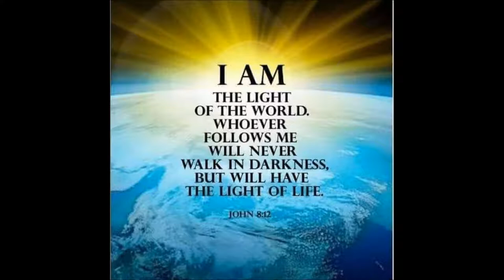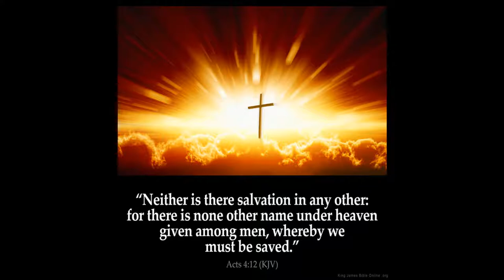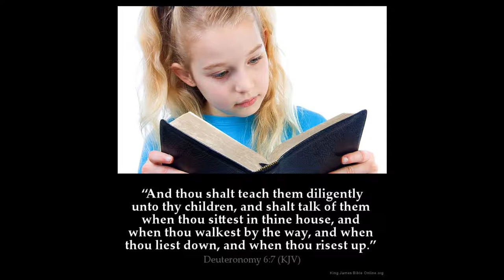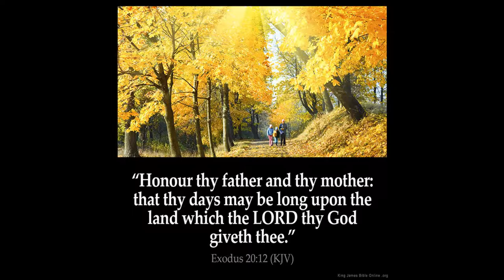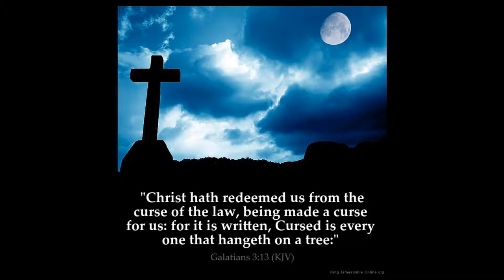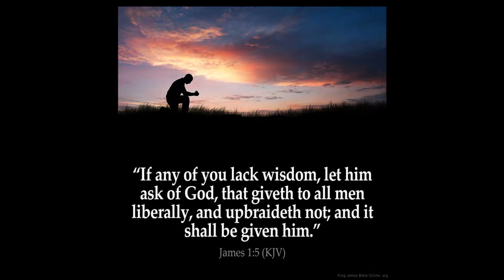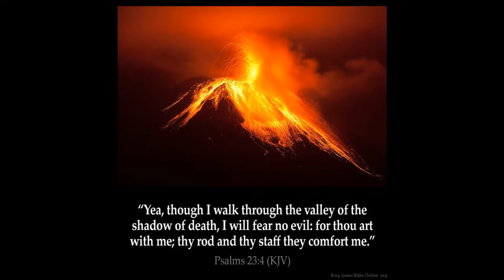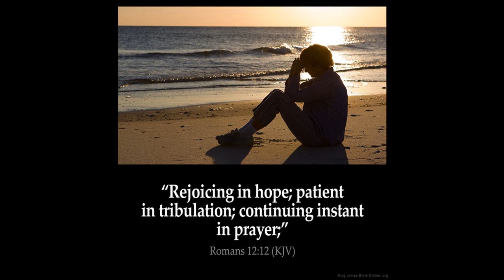Dream of Solomon 1 Kings 3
1 Kings  Chapter 3   1  And Solomon made affinity with Pharaoh king of Egypt, and took Pharaoh's daughter, and brought her into the city of David, until he had made an end of building his own house, and the house of the LORD, and the wall of Jerusalem round about.

2 Only the people sacrificed in high places, because there was no house built unto the name of the LORD, until those days.

3 And Solomon loved the LORD, walking in the statutes of David his father: only he sacrificed and burnt incense in high places.

4 And the king went to Gibeon to sacrifice there; for that was the great high place: a thousand burnt offerings did Solomon offer upon that altar.

5 In Gibeon the LORD appeared to Solomon in a dream by night: and God said, Ask what I shall give thee.

6 And Solomon said, Thou hast shewed unto thy servant David my father great mercy, according as he walked before thee in truth, and in righteousness, and in uprightness of heart with thee; and thou hast kept for him this great kindness, that thou hast given him a son to sit on his throne, as it is this day.

7 And now, O LORD my God, thou hast made thy servant king instead of David my father: and I am but a little child: I know not how to go out or come in.

8 And thy servant is in the midst of thy people which thou hast chosen, a great people, that cannot be numbered nor counted for multitude.

9 Give therefore thy servant an understanding heart to judge thy people, that I may discern between good and bad: for who is able to judge this thy so great a people?

10 And the speech pleased the Lord, that Solomon had asked this thing.

11 And God said unto him, Because thou hast asked this thing, and hast not asked for thyself long life; neither hast asked riches for thyself, nor hast asked the life of thine enemies; but hast asked for thyself understanding to discern judgment;

12Behold, I have done according to thy words: lo, I have given thee a wise and an understanding heart; so that there was none like thee before thee, neither after thee shall any arise like unto thee.

13And I have also given thee that which thou hast not asked, both riches, and honour: so that there shall not be any among the kings like unto thee all thy days.

14And if thou wilt walk in my ways, to keep my statutes and my commandments, as thy father David did walk, then I will lengthen thy days.

15And Solomon awoke; and, behold, it was a dream. And he came to Jerusalem, and stood before the ark of the covenant of the LORD, and offered up burnt offerings, and offered peace offerings, and made a feast to all his servants.